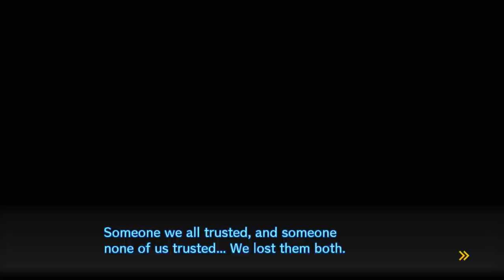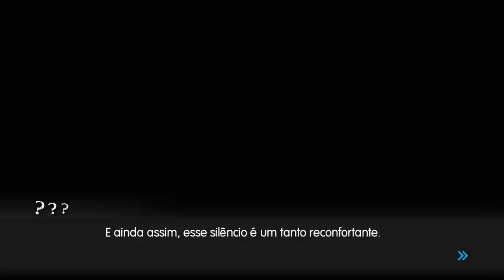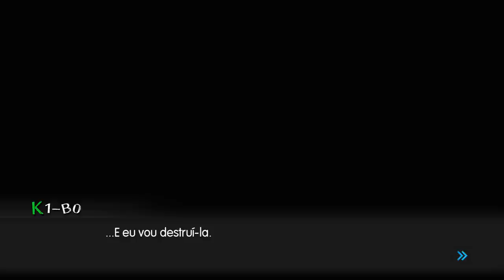Danganronpa V3 - Episódio 47: A Luz das Estrelas [Legendado PT-BR]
Hey, seja bem-vindo a minha série de Danganronpa V3: Killing Harmony completamente Legendado em PT-BR! Nesse episódio nos dispediremos de uma das pessoas mais queridas por nós. Que ele esteja bem nas estrelas.